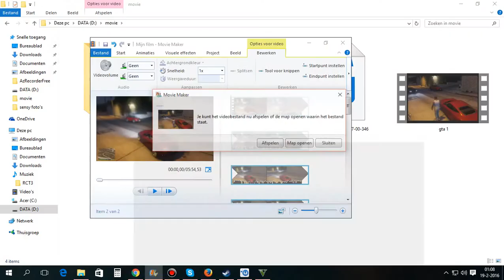Grand Theft Auto (GTA 5) Story Mode HD Gameplay Part 27 : Scouting The Port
Bugstars Equipment
the jewel store job
Mr. Philips
Trevor Philips Industries
Nervous Ron

Mission: Daddy's little Girl
Crystal Maze
Friends Reunited
Fame our Shame
Dead Man Walking
The Multi Target Assassination

Did Somebody Say Yoga
Hotel Assassination
Paparazzo
Nigel and Mrs Thornhil
Paparazzo - The naughty tape
Scouting The Port

GTAV: The Manual is the official manual app for Grand Theft Auto V. Contains over 100 pages covering everything from Game Controls, and Features to a tour through the local neighborhoods and activities across Los Santos and Blaine County - plus a special interactive version of the game map to zoom in and explore.
Developed by series creators Rockstar North, Grand Theft Auto V is available worldwide for PlayStation®4, PlayStation®3, Xbox One®, Xbox 360® and PC.

Set in the biggest, most dynamic and most diverse open world ever created, Grand Theft Auto V blends storytelling and gameplay in new ways as players repeatedly jump in and out of the lives of the game’s three lead characters.

All the classic hallmarks of the groundbreaking series return, including incredible attention to detail and Grand Theft Auto’s darkly humorous take on modern culture.

Grand Theft Auto V also comes with Grand Theft Auto Online, the dynamic and ever-evolving Grand Theft Auto universe for multiple players. With the expansive game world and fluid mechanics of Grand Theft Auto V as a foundation, Grand Theft Auto Online expands and evolves with regular content updates created by Rockstar Games and the Grand Theft Auto community.

With assistance from characters from the story of Grand Theft Auto V, players rise through the criminal ranks by banding together with friends to complete Jobs for cash, purchase properties, vehicles and character upgrades, compete in traditional competitive modes such as Deathmatches or Races by land, air or sea, or create your own content to play and share with the Grand Theft Auto community.